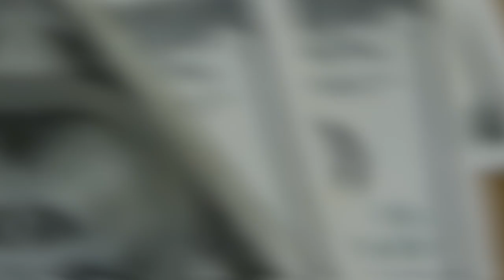💳MASTERCARD BLACK INTER, C6 BANCK BLACK, E XP VISA INFINITE, SAIBA QUAL É O MELHOR